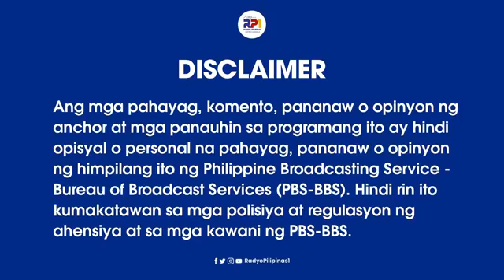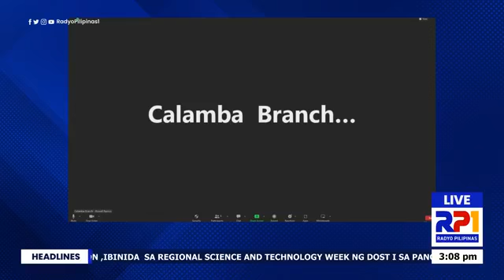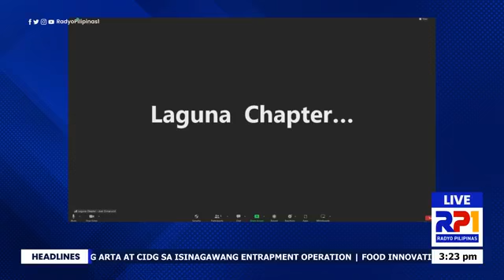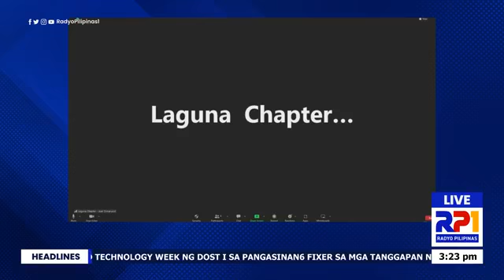KALINGA HATID NG RED CROSS NOV. 13, 2022 (Tulong sa bagyong Paeng)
Kasama sina Francis Cansino at PRC Governor Corazon Alma Del Leon.

Paksa: Patuloy na aksyon ng Philippine Red Cross para sa Bagyong Paeng

Panauhin: Mr. Frank Gray Sorromero - Administrator, PRC Laguna chapter, Axel Dimarucot - Branch Head Sta.Cruz Laguna, James Andrew Antioquia - Branch head Santa Rosa City Laguna, at Rowell Ramos - Branch Head Calamba City, Laguna